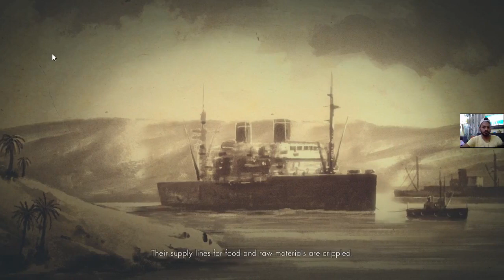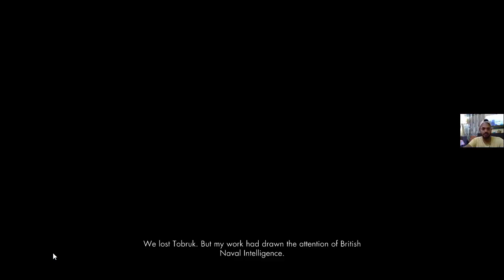Sniper Elite 3_Mission1: Siege of Torbuk